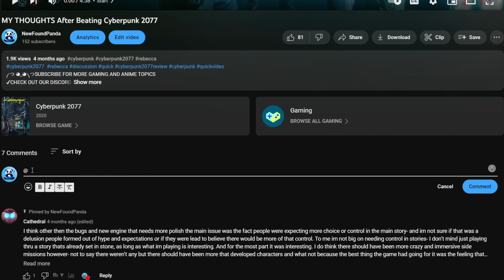new CHANNEL TRAILER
༼ つ ◕_◕ ༽つSUBSCRIBE FOR MORE GAMING AND ANIME TOPICS
DESCRIPTION
My new channel trailer to get you guys to subscribe and to tell you a little about myself and what this channel is about everything from anime, manga, video games, pop culture and about my discussion ,gameplay, livestream, shorts videos

TIMESTAMPS
0:00 Start
0:08 Type Of Videos
0:28 The Clip